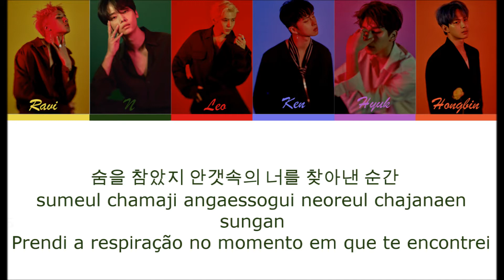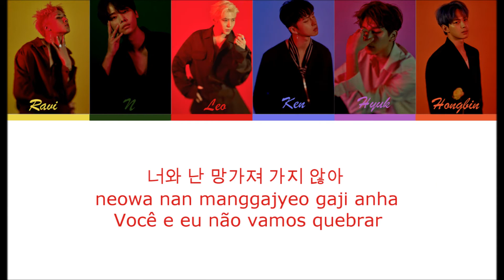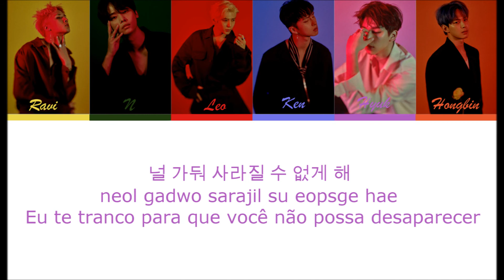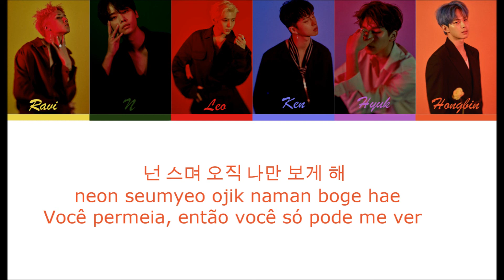[3D+Bass boosted] VIXX - Scientist [COR/ROM/PT-BR/Color Coded]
Use fones para uma melhor experiência!
Se tiverem algum pedido ou sugestão de vídeo, deixem aí nos comentários!